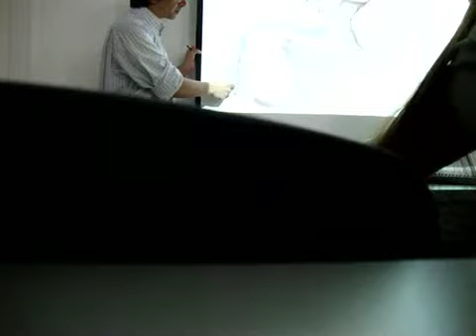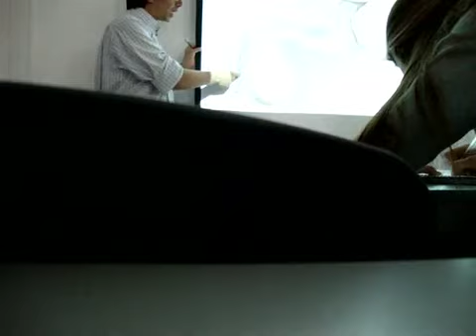Anatomia Vejiga 3